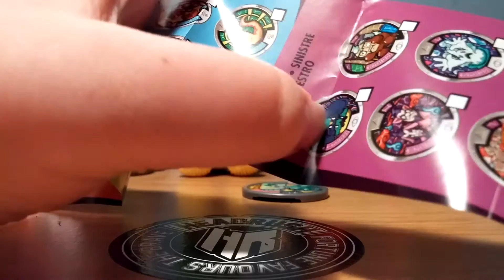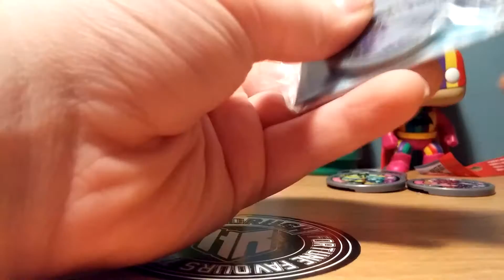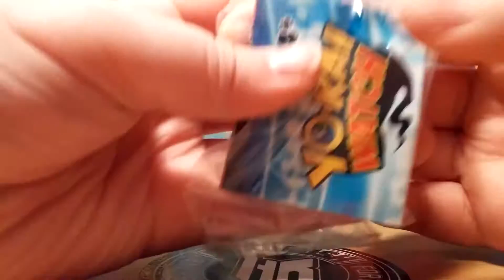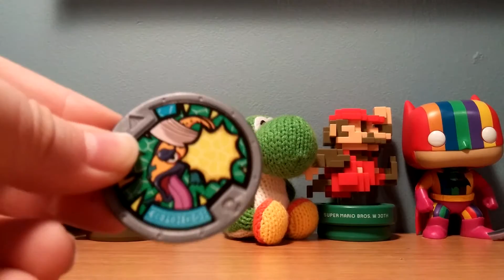20 Sub And 300 Views Special!!!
Thank you guy so all the love on my channel